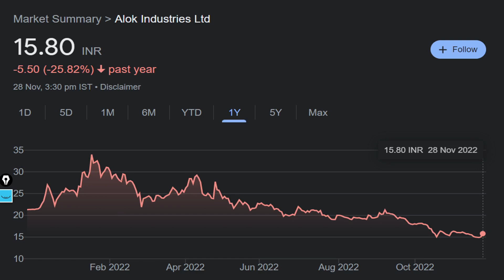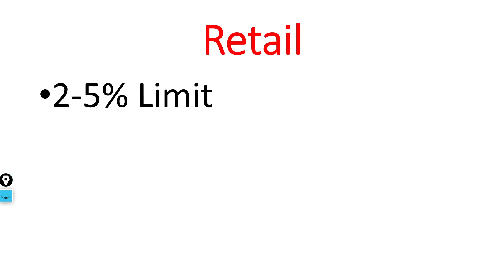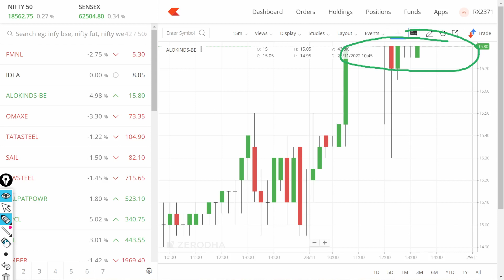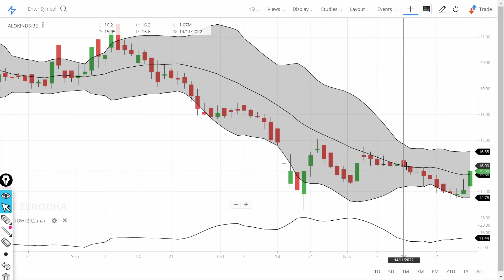Alok Industries Share price Target 2022! Alok Industries Latest News !! Alok good bounce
In this video we will learn about what is the new target? We will also try to answer the following questions. Alok Industries Share price Target 2022! Alok Industries Latest News !! Technical Analysis Alok.

In This channel we talk about Stock Alok was established in 1986 as a private limited company, with our first polyester texturising plant being set up in 1989. We became a public limited company in 1993. Over the years, we have expanded into weaving, knitting, processing, home textiles and garments. And to ensure quality and cost efficiencies we have integrated backward into cotton spinning and manufacturing partially oriented yarn through the continuous polymerisation route. We also provide embroidered products through Grabal Alok Impex Ltd., our associate company.

- That is how we have evolved into a diversified manufacturer of world-class home textiles, garments, apparel fabrics and polyester yarns, selling directly to manufacturers, exporters, importers, retailers and to some of the world’s top brands.

- Alok has a strong foothold in the domestic retail segment through a wholly owned subsidiary, Alok H&A Limited, under the cash & carry model that offer garments and home textiles at attractive price points.
- Alok also has an international presence in the retail segment through its associate concern, Grabal Alok (UK) Limited. This entity owns more than 200 outlets across England, Scotland and Wales vending value for money ranges for menswear, womenswear, childrenwear, footwear, homeware and accessories.

- In addition, Alok has also invested in premium commercial/residential projects across Mumbai through its wholly owned subsidiaries.
More details on our Retail and Realty forays.

n April 2007, Alok acquired 60% of the equity of Mileta a.s, a ‘top of the line’ integrated textile entity situated in the Czech Republic; subsequently, Alok has raised its stake in the company to 79.80%. Mileta is one of the premium textile enterprises in Europe, manufacturing handkerchiefs, shirting fabrics, table linen, bed linen and other premium products. Mileta exports most of its production to Europe, North and South America, Africa, Middle East, Far East and Australia.
Alok International Inc.
Alok International Inc is the USA based subsidiary of Alok Industries Limited. The objective behind setting up a subsidiary in USA was to provide forward integration to USA retailers by strengthening the distribution channel. The subsidiary will help Alok to enter into strategic partnerships in the USA. This channel will be used to increase business with the existing customers and further widening the customer base. Also it will help Alok to penetrate markets in South America.

7. How to earn daily Rs. 2000 risk free by Option selling (PUT & CALL option writing)
0:02 Introduction about the company
0:36 - Fundamentals of the stock
01:08 - Technical Analysis of the stock
02:03 - Our Recommendation
02:44 Conclusion

Yours
At YouTube Channel Share Latest News Trader
ShivKumar VermaTraders